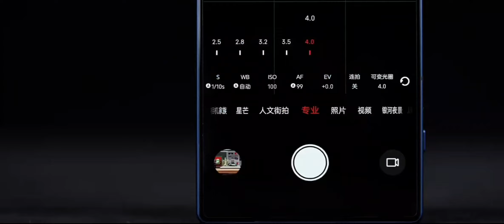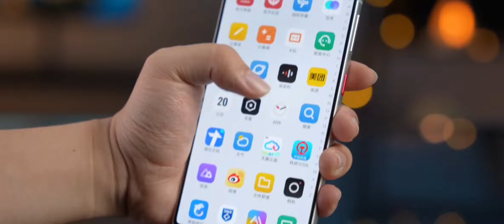真全面屏不妥协星空典藏版 努比亚 Z70 Ultra True full screen Uncompromising Star Collection Edition Nubia Z70 Ultra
【淘宝】7天价保 CZ3456 「~至高享24期免息/努比亚Z70Ultra屏下摄像骁龙8至尊版5G全网通手机努比亚官方旗舰店z70ultra(~@ ~)」

【淘宝】 MF6563 「快来手淘逛逛哦～真全面屏,不妥协 努比亚Z70」